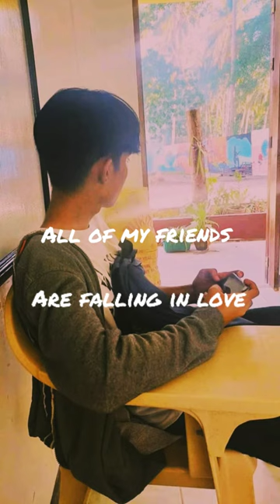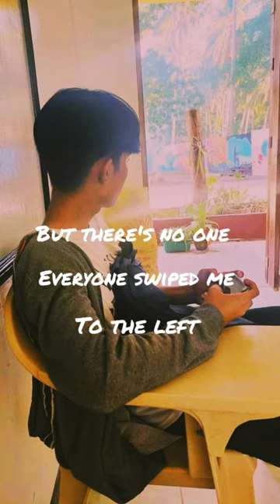The single song // Jack Maynard